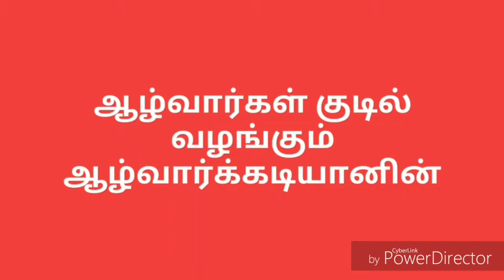Kannanum Sagadevanum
கண்ணனும் சகதேவனும்
உபன்யாசம்
ஆழ்வார்க்கடியான்  திருஎவ்வுள்